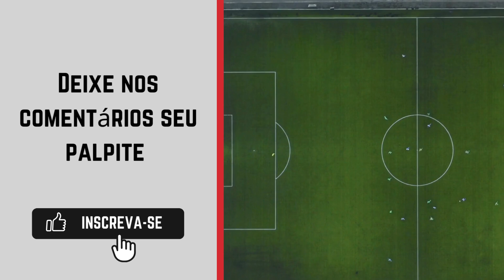Metz x Laval onde ASSISTIR AO VIVO 🔴| Ligue 2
Transmissão da Ligue 2: Prime Video